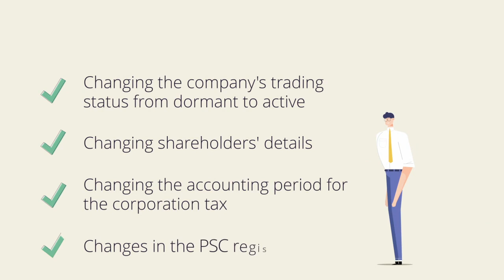What are a limited company's filing requirements?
In this video, you will know about the limited company's filing requirements.
Several filing and reporting requirements are there for registered companies and partnerships that need to be maintained every year. It is essential to prepare annual returns and annual accounts for Companies House, to prepare company tax returns and statutory accounts for HMRC, and to pay corporation tax on all taxable profits.

Please share your reviews and ask if you have any questions regarding this video in the comment section below, we'll answer you shortly.